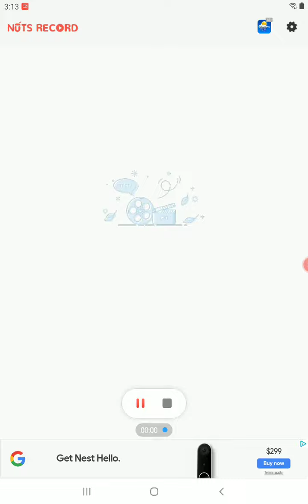part2 for season 4 episode 5 glitter space queen